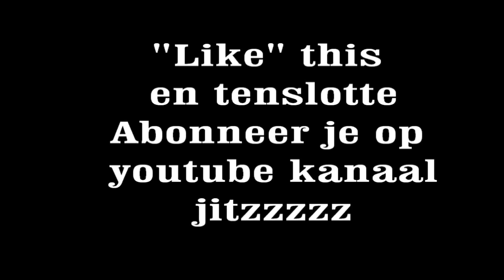kerstfeest McDonalds Paramaribo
kerstfeest Mc Donalds Paramaribo